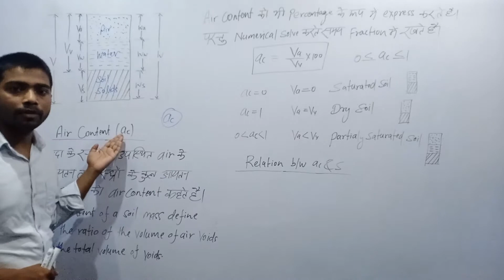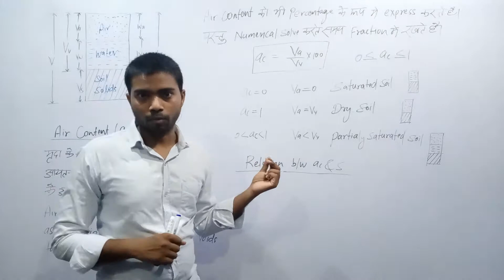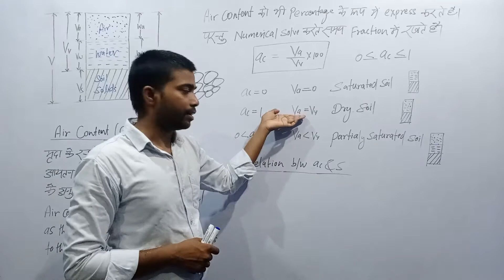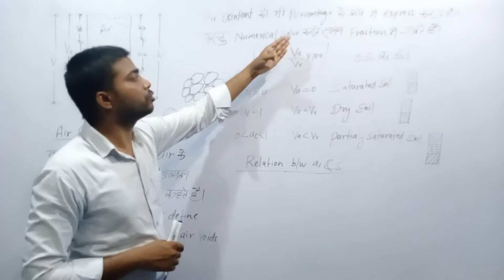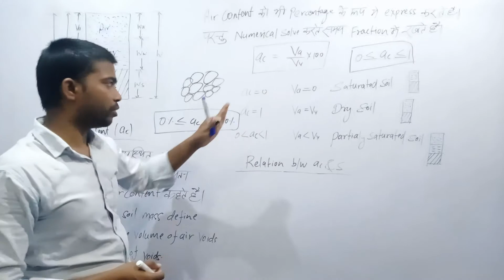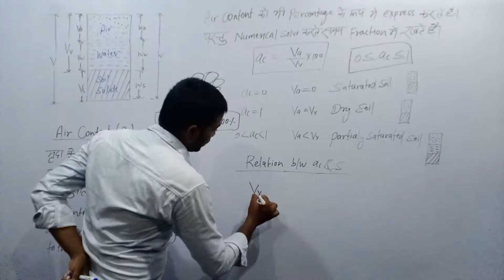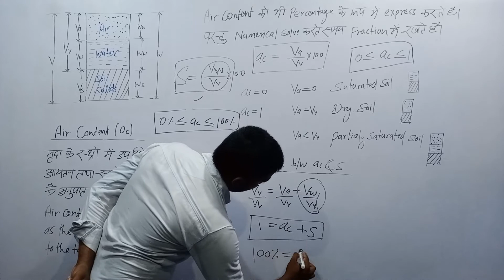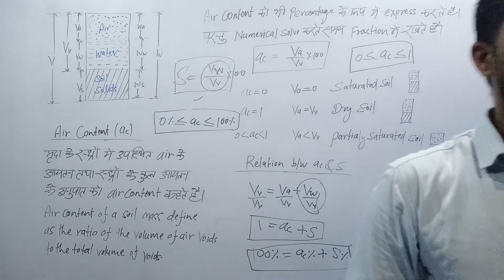Air content | L-13 | relation between air content and degree of saturation | soil mechanics in hindi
Full course of soil mechanics | air content | relation between air content and degree of saturation |
soil engineering
soil engineering
geotechnical
  geotechnical engineering
geotechnica and geological engineering
civil engineering
in hindi
polytechnic
je
junior engineer
soil mechanics in hindi
soil and foundation engineering
polytechnic je
soil mechanics full course
properties of soil
soil texture
void ratio
plasticity index
density of soil
physical properties of soil
permeability of soil
specific gravity of soil
bulk density of soil
shear strength of soil
soil porosity
chemical properties of soil
liquid limit of soil
water holding capacity of soil
index properties of soil
cohesion of soil
the water holding capacity is the highest in
the water holding capacity is highest in
organic matters in soil
dry soil
saturated soil
cation exchange capacity
water holding capacity
shrinkage limit
soil texture definition
dry density of soil
plastic limit of soil
void ratio formula
soil consistency
relative density of soil
properties of loamy soil
properties of sandy soil
properties of clay soil
compression index
electrical conductivity of soil
soil structure definition
void ratio of soil
engineering properties of soil
cation exchange capacity of soil
types of soil structure
particle density of soil
biological properties of soil
soil aggregate
physical and chemical properties of soil
shrinkage limit of soil
shrinkage limit formula
parent material of soil
plasticity index of soil
dry density of soil formula
define soil texture
factors affecting soil ph
soil water retention
free swell index
group index of soil
physical properties of soil pdf
hydraulic conductivity of soil
dry unit weight of soil formula
saturated unit weight of soil
soil strength
chemical composition of soil
loam soil texture
soil properties pdf
unconfined compressive strength of soil
unsaturated soil
dry unit weight of soil
field capacity of soil
maximum dry density of soil
soil porosity definition
laterite soil characteristics
plasticity index formula
shrinkage limit test
degree of saturation soil
liquid limit and plastic limit
particle density formula
types of soil texture
factors affecting permeability of soil
water holding capacity formula
flow index of soil
water holding capacity of different types of soil
thixotropy of soil
specific gravity of soil definition
void ratio and porosity
submerged unit weight of soil
physicochemical properties of soil
black cotton soil properties
laterite soil colour
bulk density of soil formula
toughness index of soil
specific gravity of soil by pycnometer
water holding capacity is highest in
physical properties of soil ppt
shear strength of soil ppt
void ratio definition
saturated density of soil
water holding capacity is highest in which soil
properties of loam soil
poisson ratio of soil
porosity of soil formula
loam soil colour
density index of soil
features of soil
soil texture meaning
soil chemical formula
permeability of soil definition
consistency limit
permeability of soil formula
free swell index of soil
properties of black soil
properties of red soil
consistency limit of soil
properties of alluvial soil
clay soil texture
bulk density and particle density
sandy soil texture
physical chemical and biological properties of soil
define void ratio
properties of laterite soil
specific gravity of soil test
shear strength parameters of soil
properties of soil for class 7
the water holding capacity is the highest in which type of soil
soil textural class
sodic soil ph
group index of soil formula
meaning of soil texture
soil texture meaning in hindi
composition of soil air
properties of desert soil
liquid limit of soil test
the water holding capacity is highest in which soil
shear strength of soil formula
density clay
soil properties ppt
unconfined compressive strength test is
unit weight of soils
black soil